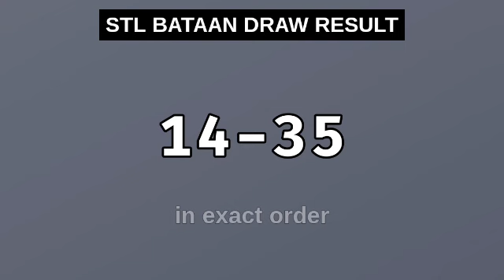3rd draw, STL BATAAN 8PM result today STL pares November 23, 2023 evening draw result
Today November 23, 2023 Thursday

Stl bataan result today, 3rd draw stl bataan, stl bataan 8pm draw, stl bataan 3rd draw result, stl result today